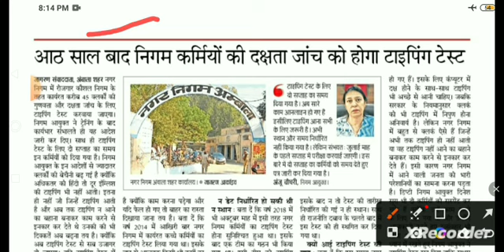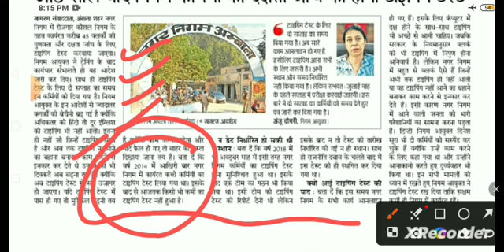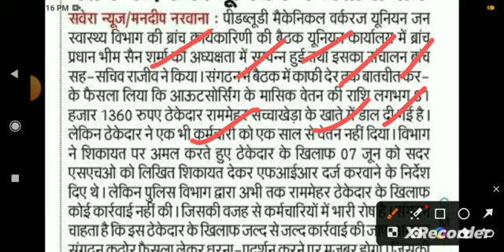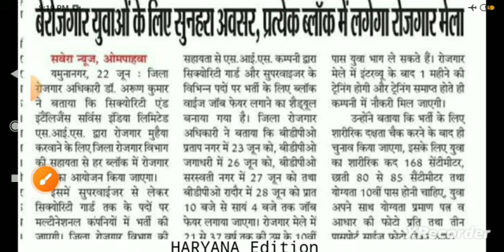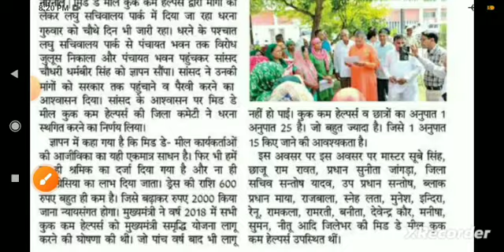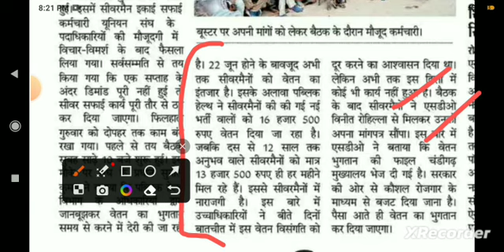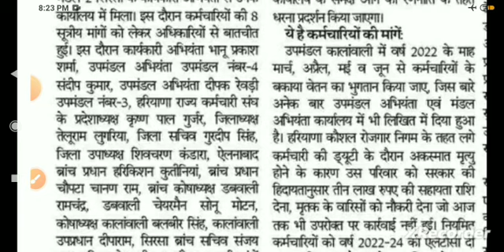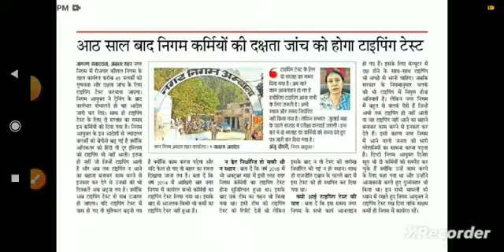Outsourcing Employees News Today